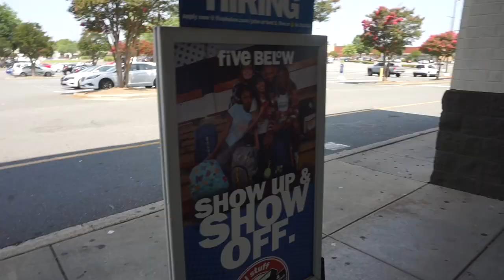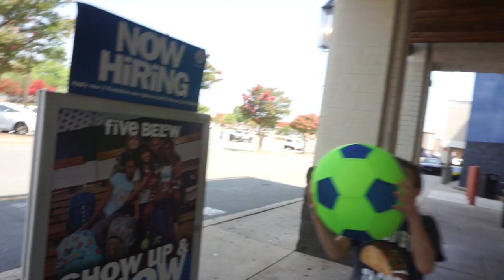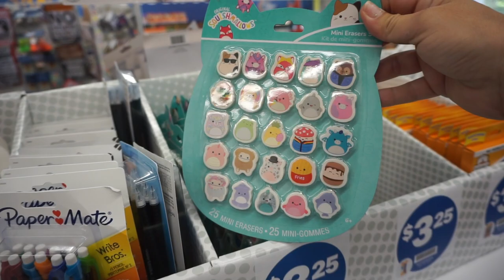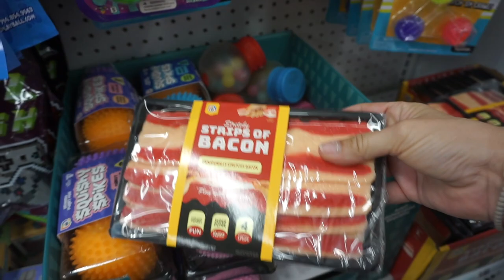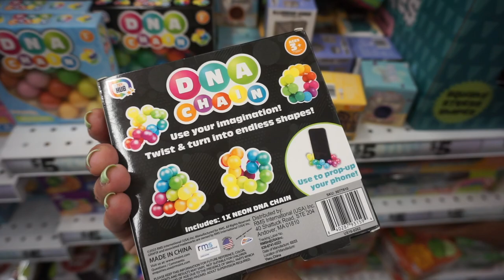I WILL BUY WHATEVER YOU CATCH AT FIVE BELOW!! 🤑💰😳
Today we are playing the popular game, I will buy whatever you can catch at five below.